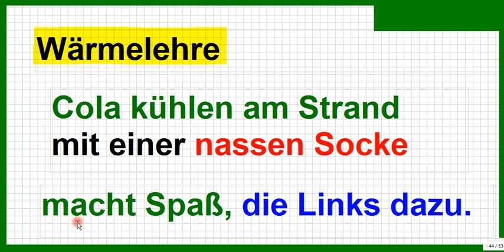Thermodynamik / Wärmelehre, Physik. Schön, weil einfach erklärt und leicht zu verstehen. Dazu ...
Bitte, helfen Sie uns Endlich wieder (Sapere aude!) ... kommt: Spaß, viele praktische Versuche gezeigt werden. Hier die Links zu den Unterrichtsmitschnitten für bessere Übersicht im Kanal. Wärmelehre, alles wird einfach und ausführlich erklärt.